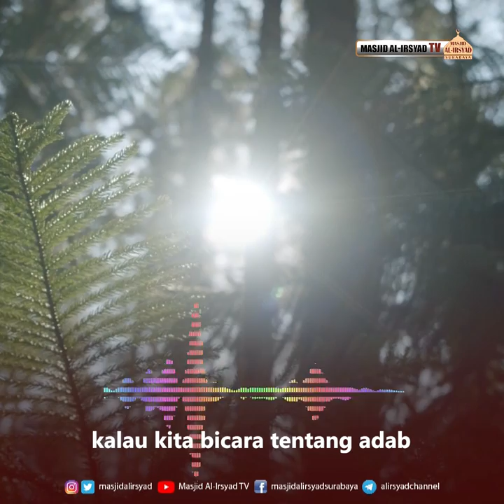Jangan Tinggalkan Sejarah - Ust. Budi Ashari, Lc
suatu umat yang tidak mengetahui lembaran-lembaran sejarahnya tidak akan bisa merajut masa depannya, begitulah para ahli sejarah mengatakan. karena ternyata dalam sejarah kebesaran islam yang kita mulai dari sejarah Rasul kita Muhammadﷺ di Siroh Nabawiyah itulah terdapat aplikasi praktek dari dua sumber besar yang utama yang kita miliki yaitu Al Qur’an dan Sunnah.

Nabiﷺ kalau kita bicara tentang adab umpamanya tentang adab bertetangga, Al Qur’an bicara tentang itu hadits Nabiﷺ bicara tentang itu, tapi bagaimana prakteknya bukalah lembaran-lembaran siroh Nabiﷺ, disana akan disebutkan sampai praktek bagaimana mempraktekkan teori yang ada dalam dua wahyu yang mulia itu.

Ust. Budi Ashari, Lc